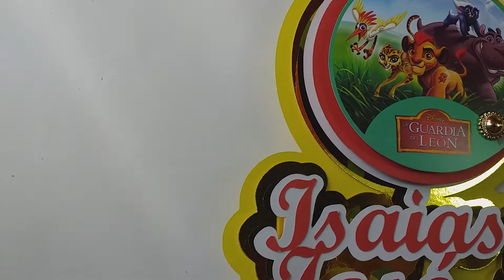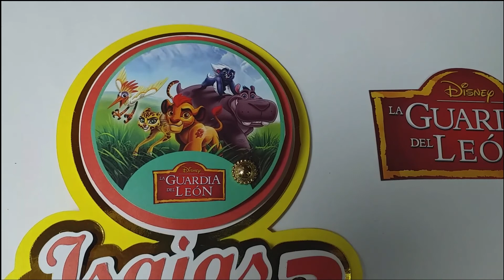CAKE TOPPER LA GUARDIA DEL LEÓN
Te muestro como realicé este CAKE TOPPER.